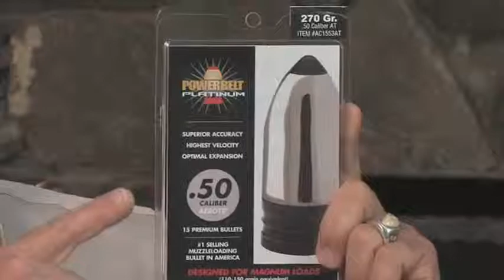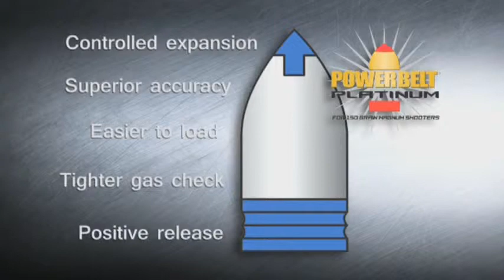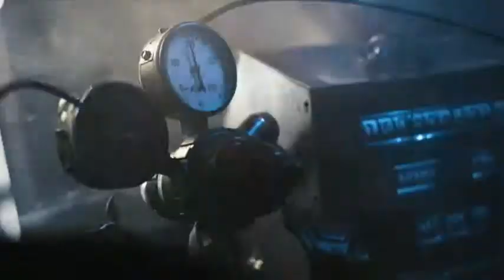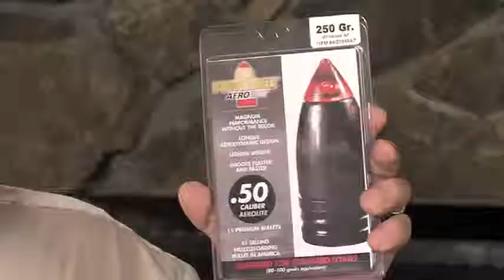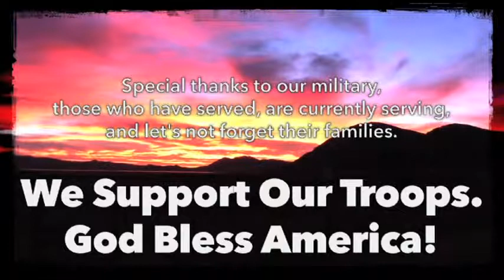Shoot Straight 2015 Mule Deer Under the Big Sky